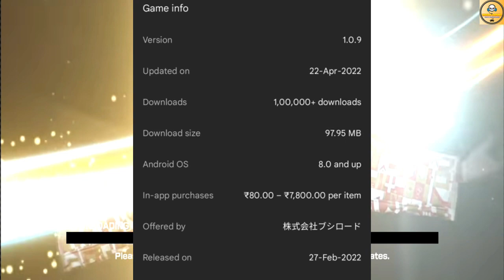NJPW Strong Spirits | Gameplay & Review | Hindi | How To Play?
Hi, Everyone, We Are On Indian Gaming Channel. In This Todays Video, You Get Gameplay And A Review Of The New Wrestling Mobile Game NJPW Strong Spirits.

1. NJPW
2. NJPW Game
3. NJPW Strong Spirits
4. NJPW Strong Spirits Gameplay
5. NJPW Strong Spirits Android Gameplay
6. NJPW Strong Spirits Review
7. New Wrestling Mobile Game
8. 2022 WWE Mobile Game

Follow Me-

Logo Credit-

1. REDMI Note 10 Pro-

2. Tripod-

3. Headphone-

4. Microphone-

Content Support-

2. Paytm- Coming Soon

Chapters-

00:00 Intro
01:09 Game Details
01:39 Features
02:30 Gameplay
09:30 Outro